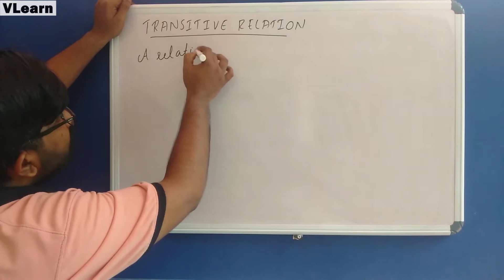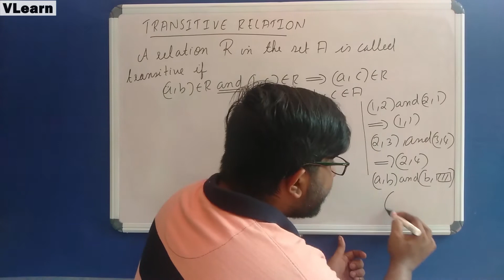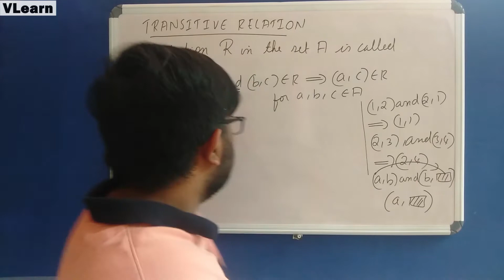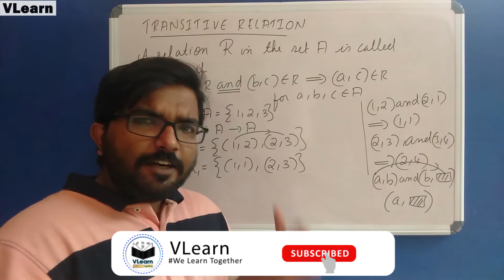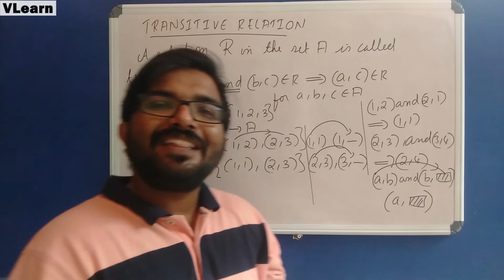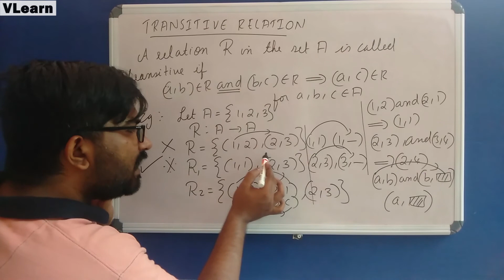Kerala Plus Two Mathematics | Chapter 1, Relations & Functions - Part 4 | VLearn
Hi Students! In this video, we are going to discuss Transitive Relation in detail. Hope you guys enjoy!

Any infringement was not done on purpose and will be rectified to all parties satisfaction.